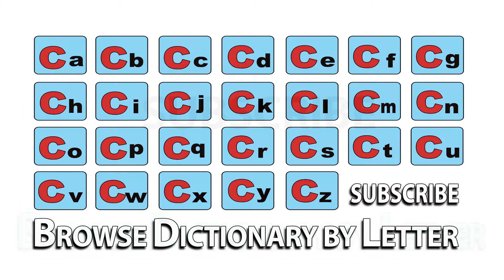Class Conscious - Meaning | Pronunciation || Word Wor(l)d - Audio Video Dictionary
Class Conscious - watch the video to know the pronunciation & definition / meaning of the

word.